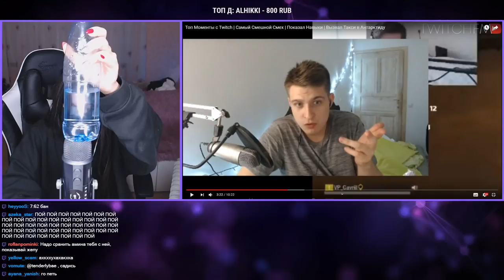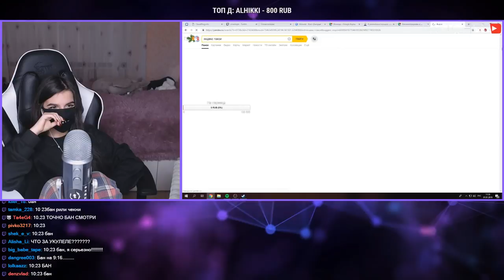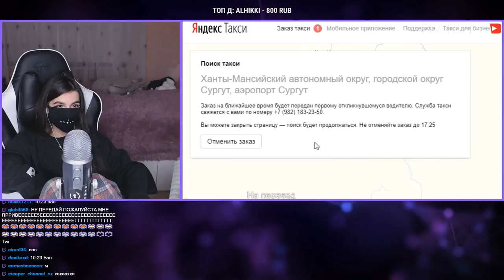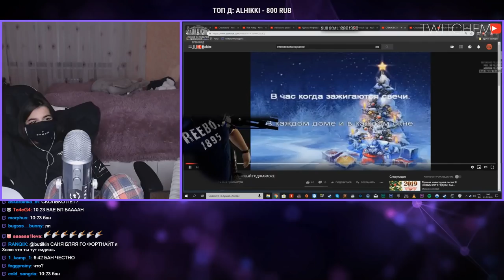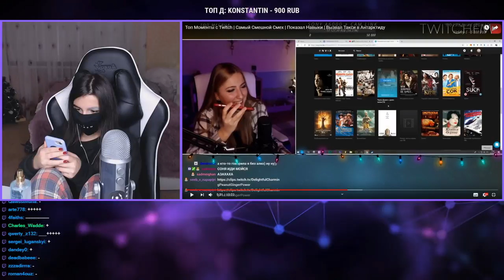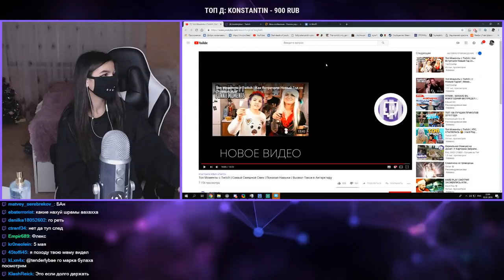TenderlyBae смотрит: Топ Моменты с Twitch | Cамый Cмешной Cмех | Вызвал Такси в Антарктиду